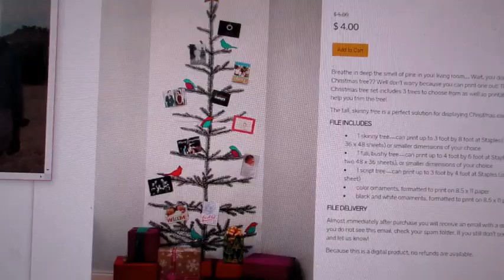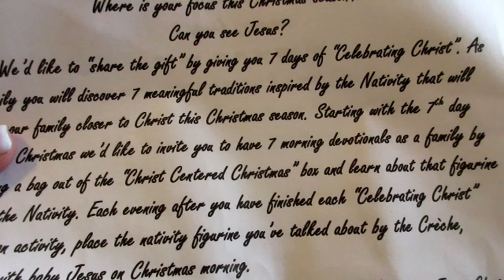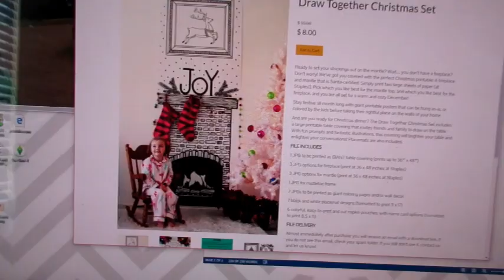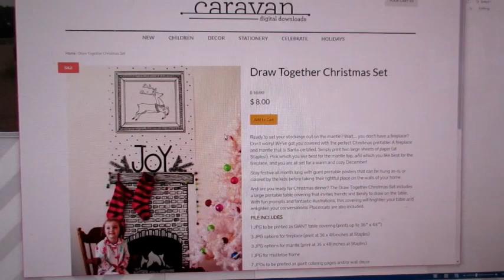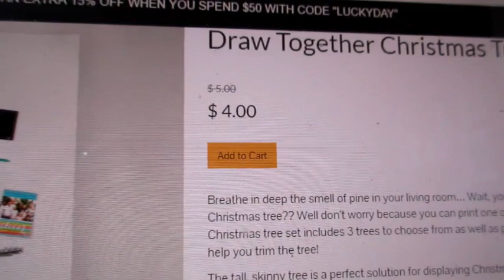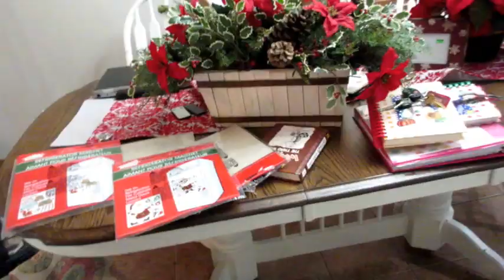Decking The Halls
Let the Christmas decorating begin! I'm also making split pea soup for dinner. Busy day.

Periscope-Shesinherapron